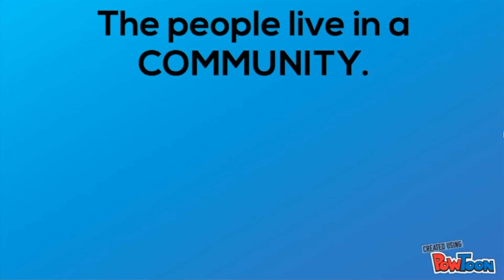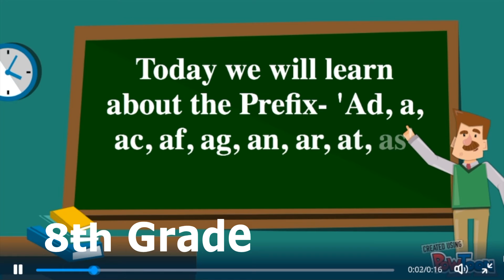JMMS News 2-15-18